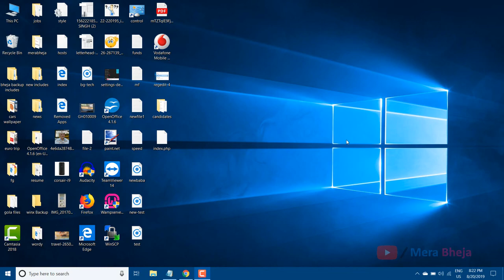Fix Windows Media Player Media Library is corrupted error in windows 10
Fix Windows Media Player Media Library is corrupted error